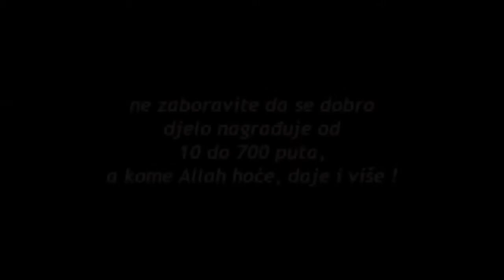Dr Hazem Shuman Milijardu i 200 miliona dobrih djela za jednu sekundu